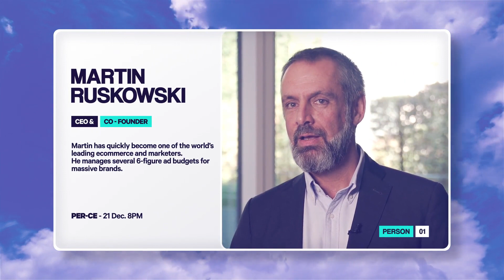Meet The Team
Modular Structure
Members Opener
15 Scenes of Team Members
You can use Photo or Video
Universal Expressions
1920×1080 Full HD Resolution
Compatible with After Effects CC 2020 or higher
Images and Music are not includes